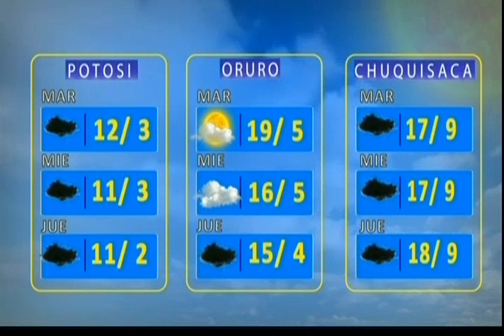El Clima de Bolivisión: Pronóstico del 05 de enero del 2021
Desde el centro de datos meteorológicos de Bolivisión le mostramos el pronóstico del tiempo para este día 05 de enero del 2021.